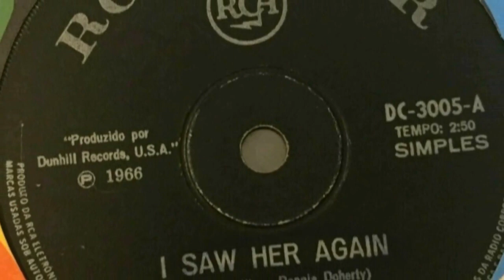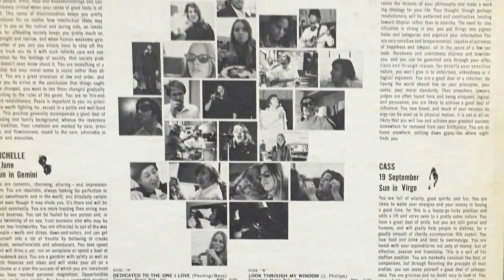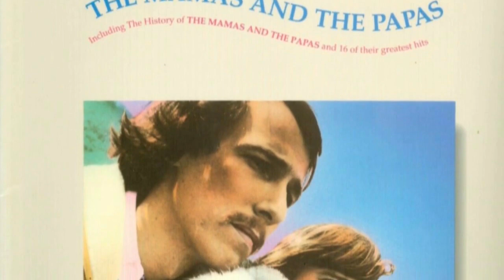I SAW HER AGAIN--THE MAMAS & PAPAS (NEW ENHANCED VERSION) 1966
I finally got around to this classic oldie. A very difficult song to do that required probably a week to actually perfect the new sound but I think 8 hours on this one was enough. I had to remix tracks or re-record them 5 different times. A lot of chord changes I had to learn. I divided the song into 4 sections so I could concentrate  on  layering  instruments  for a full dimensional stereo. Hope you like it! PS: Don't forget if you are one of those who enjoys these versions  to make a donation cause this is hard work